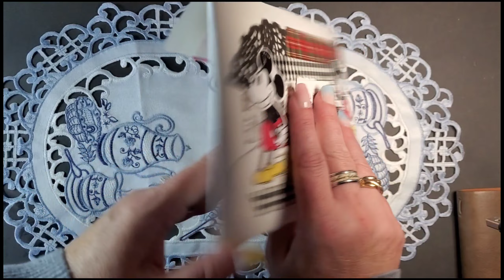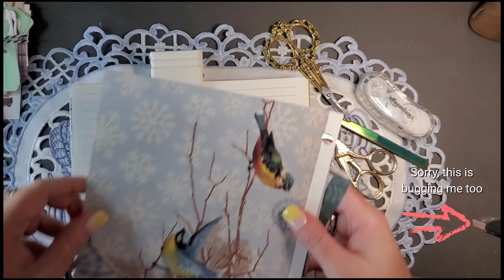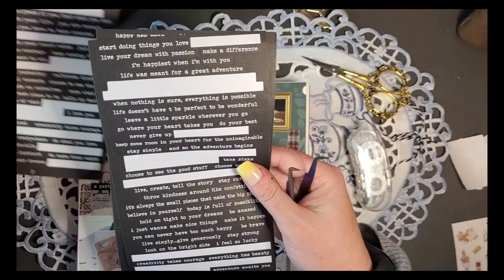Journaling w/Goodies From My Sister🔹️🔹️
Journal with me using mostly the supplies my sister sent me with her pen pal letter.

I fell in love with journaling after trying it to help my depression and now it's just so amazing to me that I want to share it with you.